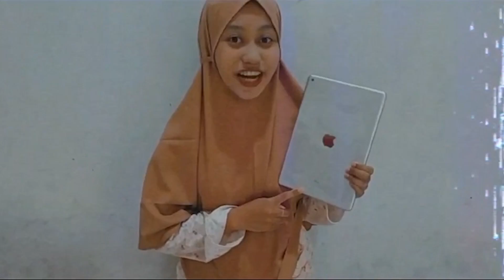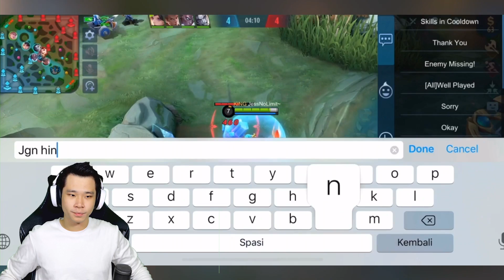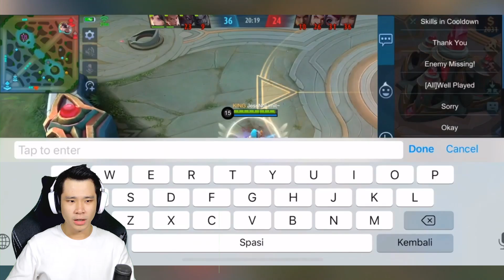Toxic Jangan Pake Doa! - Mobile Legends